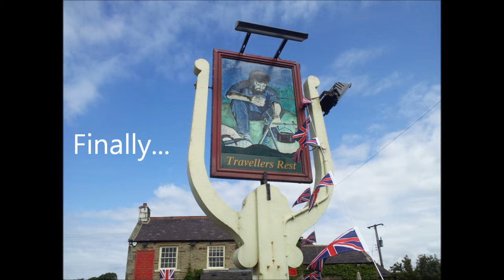Adventure Begins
Series 2 Episode 1. This 2012 England vacation begins with an airport adventure that takes our intrepid ramblers to Housesteads Roman Fort and the village of Hexham.